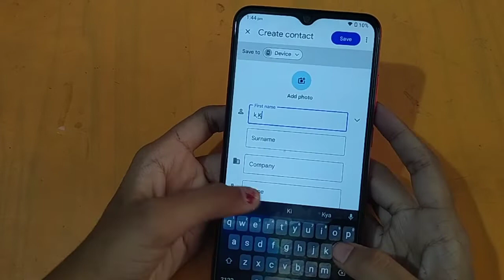How to save contact in lava z71 | contact number save kaise karen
number save kaise karte hain whatsapp mein